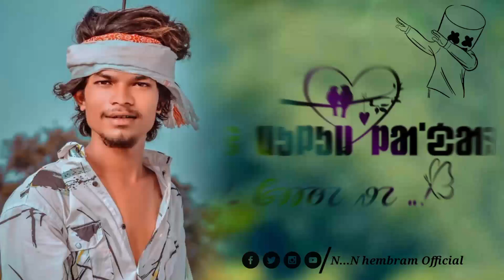New santali🌺 status video//Amah muluj landare//new 🌹santali whatsapp status🌾 video 2022-23